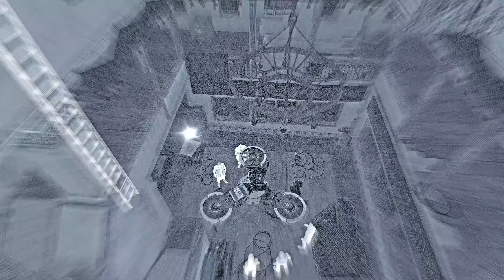Splinter Cell Blacklist - Aggressive Stealth Kills - Part 2 - (NO HUD GAMEPLAY)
- Mission - Rebel Fortification Mirawa, Iraq
- Difficulty - Realistic
- User Interface: NO HUD (No Reticle or Cross Hair / No Aim Assist)

- 00:00 Stealth Gameplay
- 3:38 Cutscene
- 5:52 Stealth Gameplay
-14:27 Cutscene

Captured on Nvidia Experience (Shadowplay)

Hello, my name is Darlam, I play almost everything, especially FPS among other games.

⭐ PC
⭐RTX4060TI
⭐RYZEN 5600
⭐32 GB RAM
⭐1TB SSD